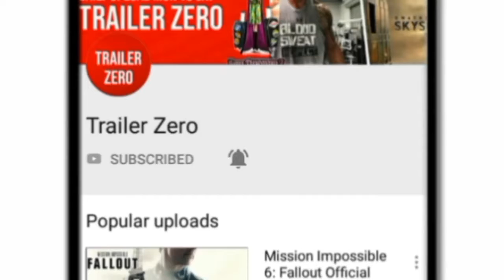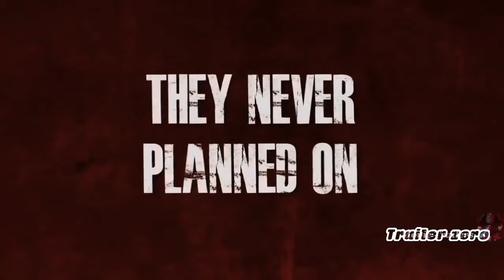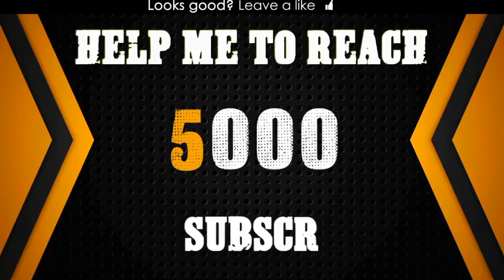INTENSIVE CARE Official Trailer 2018 Tara Macken, Jai Rodriguez, Director by Jared Bentley